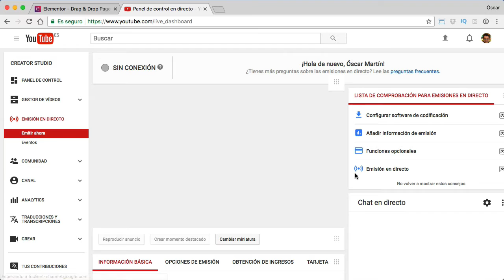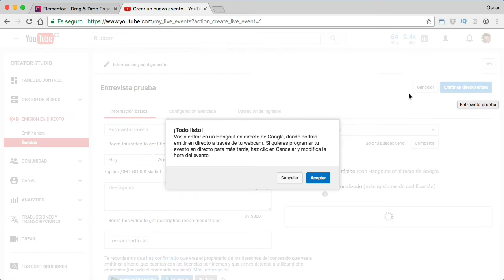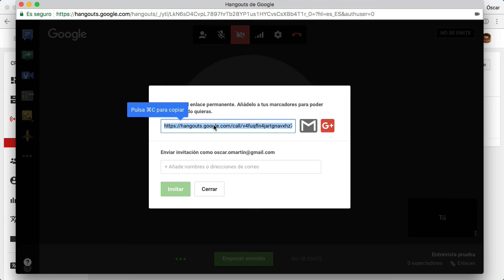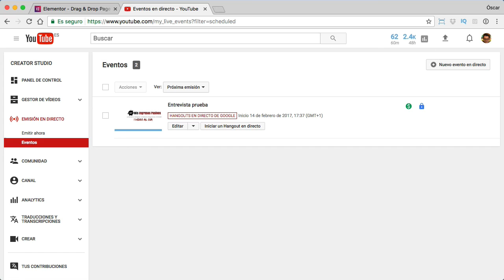Cómo grabar y emitir un hangouts desde YouTube como hago con mis entrevistas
Youtube está directamente conectado con hangout. Para emitir un hangout como hago yo en mis entrevistas tan sólo tenéis que entrar en vuestra cuenta de YouTube, en creator studio en la opción "Emitir en directo" en la opción Eventos.

En eventos programas un nuevo evento.

Desde el botón "emitir en directo ahora" nos abrirá una página con hangout en la que podemos invitar a las personas que van a participar en el evento.

En la pantalla de hangout aparece un botón de "empezar a emitir" y cuando le demos a ese botón se grabará el hangout.